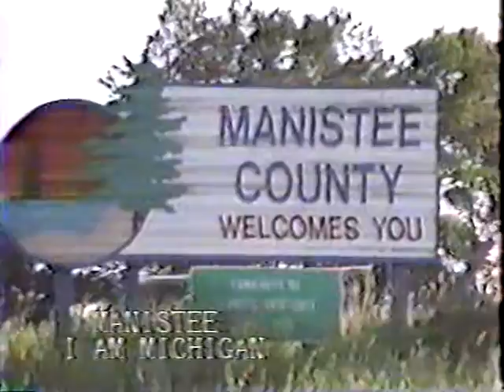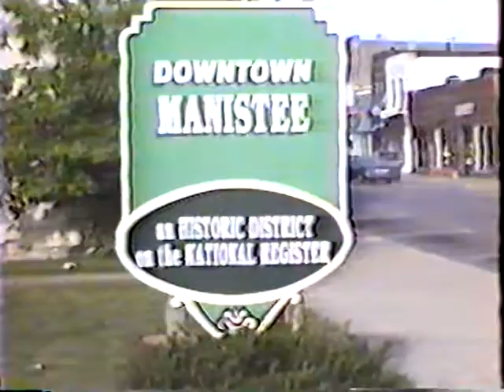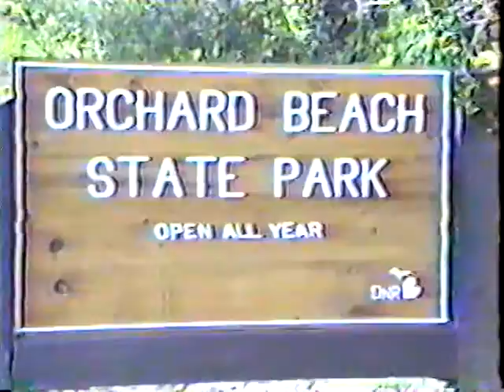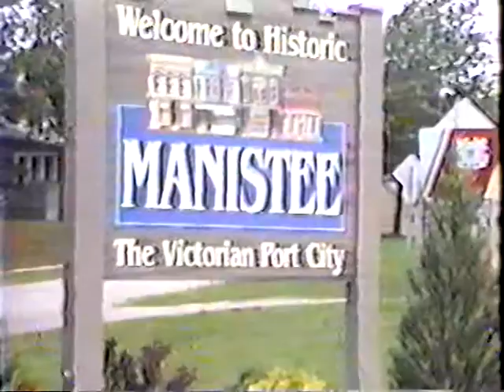Manistee music video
Manistee Michigan is a  victorian city right along Lake Michigan shoreline great for a family vacation.of fun. Beautiful beaches and outstanding sunsets makes this town great for tourists. A lot of history in this town.